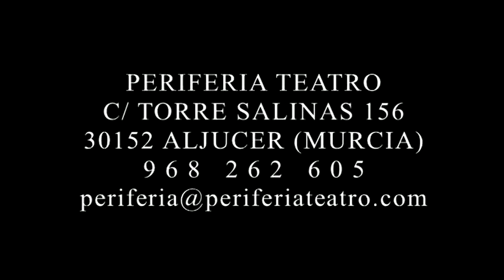Periferia Teatro. Guyi-Guyi english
Marjorie S. Deane Little Theater
5 West 63rd street, New York
From October 13th to October 16th, 2012

Guyi-guyi is a crocodile born into a family of ducks by accident. He lives happily with them until one day he meets a crocodile. When he finds out that crocodiles eat ducks, Guyi-Guyi has to decide what his true nature is.

Guyi-Guyi is a free adaptation of the story of "Ugly Duckling", which allows us to stage in an interesting and fun, the theme of the search for identity, an issue very much on a company as global as today.

The contrast between the characters helps us to represent the fear of difference and prejudice we throw on those who behave differently than we expect.
It's a puppet theatre for children from 3 years.
Performance schedule: 2pm and 7pm
The show lasts 50 minutes.

Performance schedule:
October 13th at 10.30am and 2pm
October 14th at 2.30pm
October 15th and 16th at 10.30 am